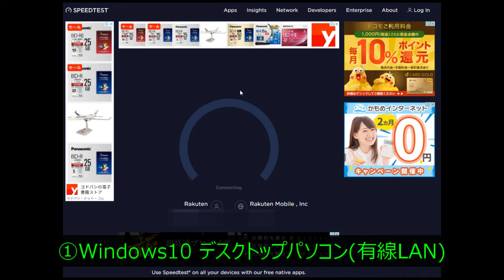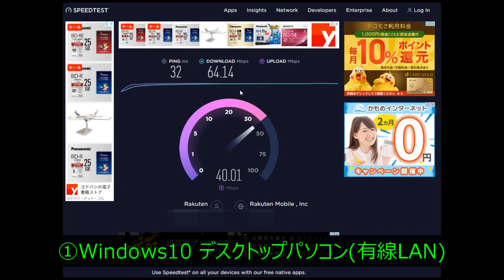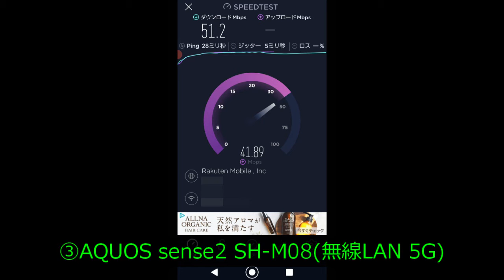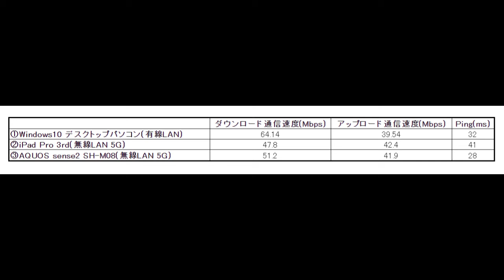【楽天回線の固定回線化】ルーターとスマホによるUSBテザリング、通信速度を測定してみた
「こんにちは、」

現在、楽天回線の固定回線化の実験をルーターを使いUSBデザリングで行っています。

それについては、こちらの動画で紹介しました。

【楽天回線の固定回線化】Wi-Fiルーター『RT-AX56U』によるUSBテザリングの方法

今回は、ルーターとスマホによるUSBテザリングでの通信速度の測定をした結果をお伝えします。